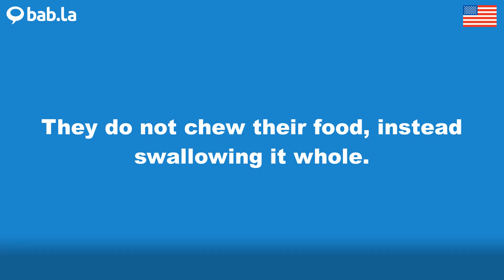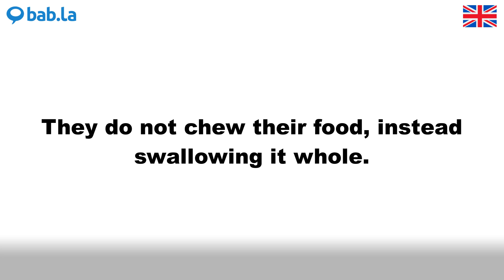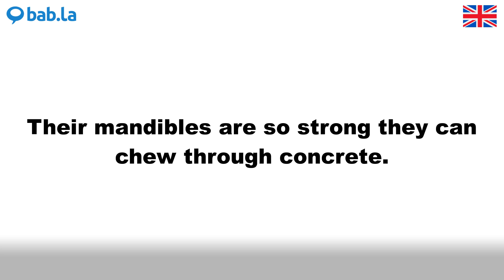CHEW pronunciation | Improve your language with bab.la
Improve your spoken English by listening to CHEW pronounced by different speakers – and in example sentences too. Learn and love languages with bab.la.